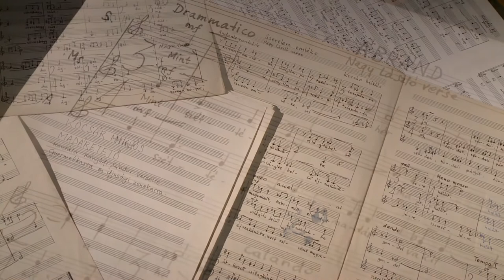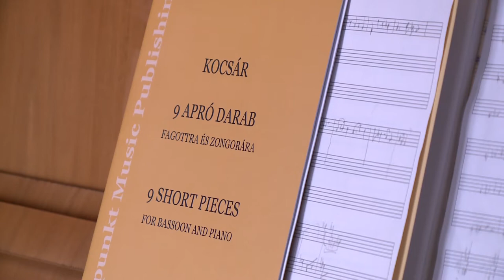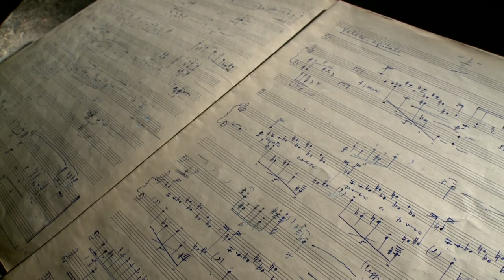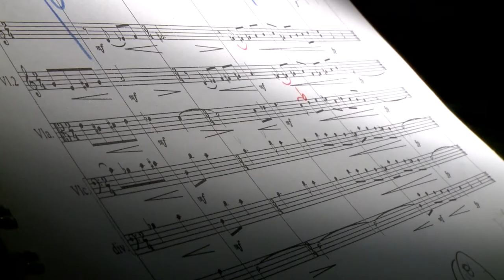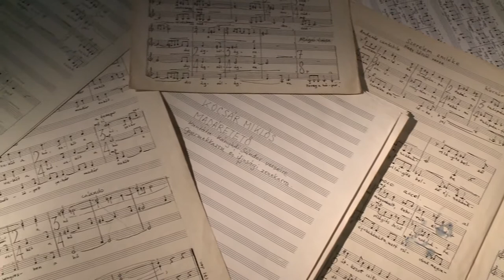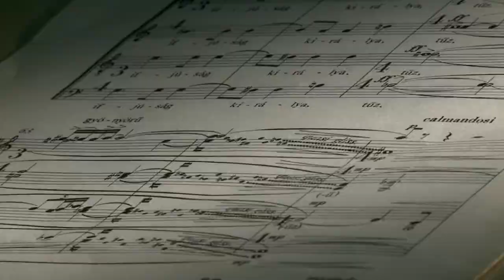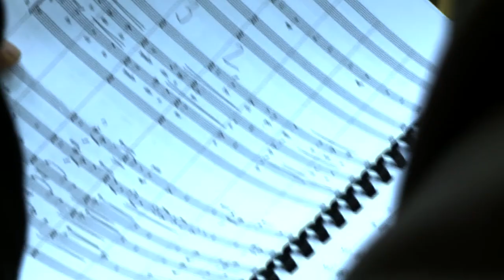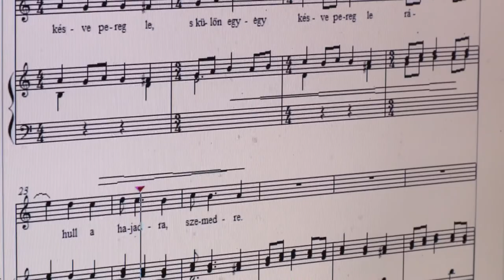Portréfilm Kocsár Miklós zeneszerzőről (TELJES)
Kocsár Miklós Kossuth-díjas zeneszerző, a Magyar Művészeti Akadémia néhai tagja. Életműve szorosan kötődik a költészethez. A zenekari darabok, versenyművek, hangszeres szólódarabok mellett többnyire magyar költők verseire komponált kórusműveket, dalokat, kantátákat, oratóriumokat.